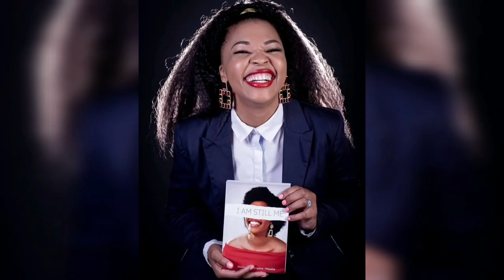Top 10 South African Female Youtubers| South African Youtuber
The video shares the top 10 successful Sourh African YouTubers in 2021. Featuring the likes of Mihlali Ndamase, Owamie Hlongwane, The Tea World aka Ndhivhu T, Kopano Shimange, Kay Yarms and More!